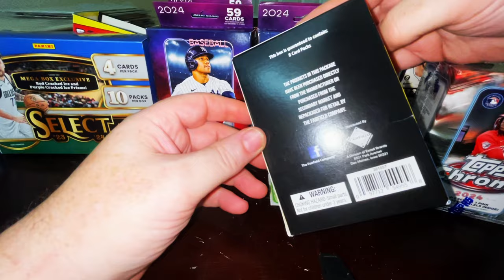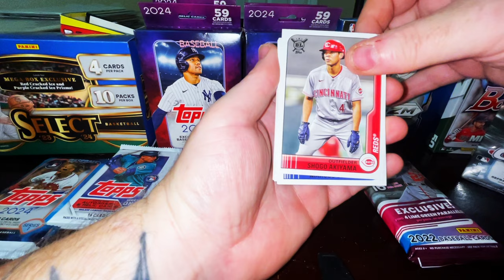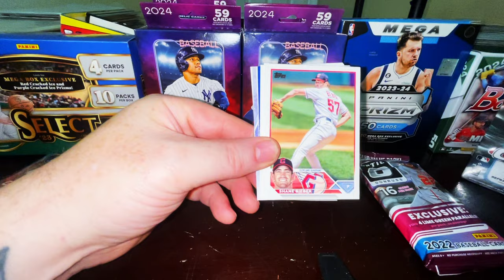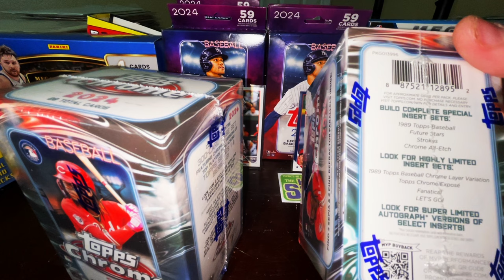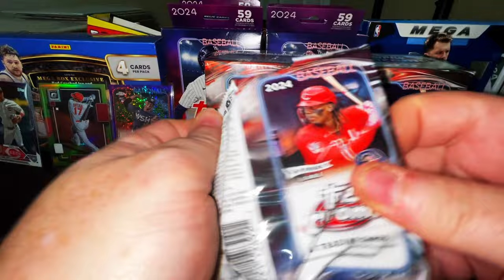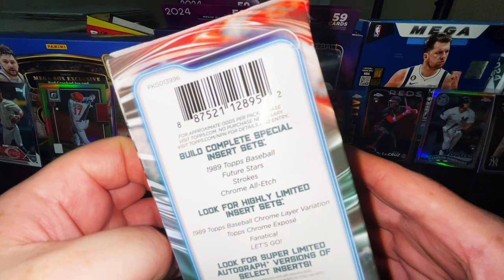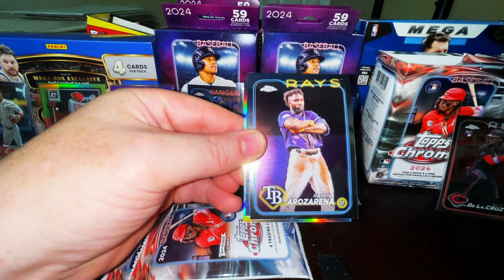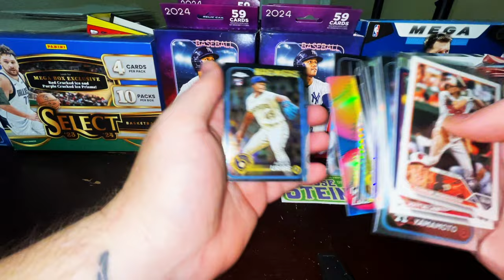SPORTS CARDS UNBOXING | 2024 TOPPS CHROME BLASTER BOXES AND TARGET FAIRFIELD MYSTERY BOX MONDAY RIP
🤟Come hang out for 20 minutes or so while we unbox these 2024 mlb baseball cards that costed very little and that ended up being GOLD!!!

WE HOPE YOU ENJOY THIS SSPEC MEDIA TRADING CARDS BOX BREAK VIDEO!!

GEMINICOMICSUPPLY IS THE ONLY way to SHIP comic books, magazines, & any kind of collectible/vintage literature!
✩Bonus Code: POPCORN99

Make Sure you're sharing the ❤️ by supporting my crew's channels;

Catch Bryan McClay and the beyondwednesdays Crew for Pop Culture Content, Card Breaks, Comic Book & Sports Card Speculation & collecting tips and ALL pop culture Media, Market, and Community News

Curious ???.. on which are the HOTTEST Comics that are selling on the secondary market? Then look no further than, the ONE AND ONLY Ben Stein !!! Every Friday Night at 8pm PST you can catch my guys, Ben, and me!!! 👉

Need a seasoned Comic Book & Magazine Clean and Presser to give you ALL the info you need on Grading and Pressing Comic Books?

Would appreciate it if ya'll Share this live stream/Rewind Content on your Social Media Platforms. We would appreciate a like and leaving a comment or question if you're watching the rewind.

Follow RICHIE at;

@SSPECMEDIA (Instagram)
Rich Taylor (Facebook)

Ebay Store⬇️

FOLLOW AARON YEE AT;
@YEEZEEYEE (Instagram)

STATE OF FILTH (BAND'S MERCH & INSTA)

 / stateoffilthtx

on the NEARING NERDVANA CHANNEL YouTube Channel
00:00 Introduction
02:11 Ripping MysteryBoxMonday packs
08:07 Intro the '24 topps chrome blasters
09:31 '24 topps chrome rip solid 1st pack
10:51 Decent pack Elly
13:38 2nd '24 topps chrome blaster rip
15:56 HIT RUN THRU
18:07 END